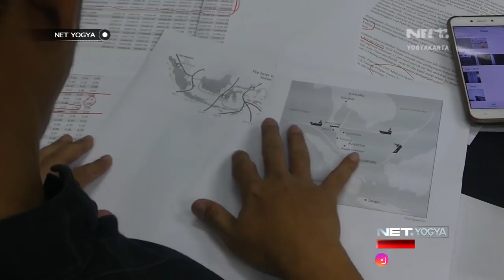Haruskah Ibu Kota Indonesia Dipindah..?? - NET YOGYA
Kian merebaknya wacana pemindahan Ibu kota negara Indonesia, tak sedikit pro kontra yang muncul dan berkembang di masyarakat. Sejumlah lokasi di pulau Kalimantan-pun jadi opsi Ibu kota baru republik Indonesia.

Sebelumnya, usai melakukan rapat terbatas terkait pemindahan Ibu kota, presiden Jokowi sempatkan diri untuk meninjau 2 lokasi yang akan dijadikan calon Ibu kota baru, yakni di Bukit Suharto Kaltim, dan di Kabupaten Gunung Mas, Kalimantan Tengah.

Rencana pemindahan Ibu kota yang telah digulirkan di era pemerintahan presiden Sukarno ini-pun, mendapat apresiasi dari pakar tata ruang dan perkotaan Universitas Gajah Mada. Terkait lokasi Ibu kota baru, pakar tata kota UGM ini punya pendapat yang hampir serupa.

57 UHF Pkl. 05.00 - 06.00